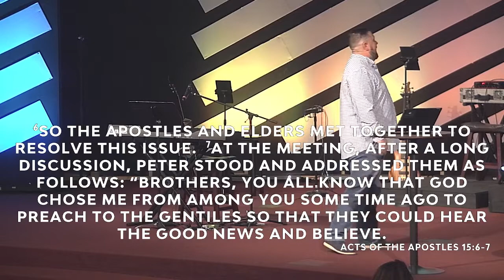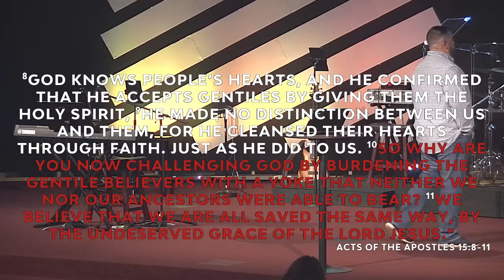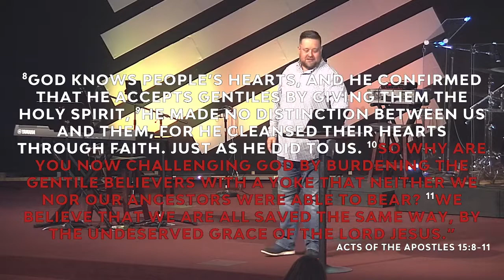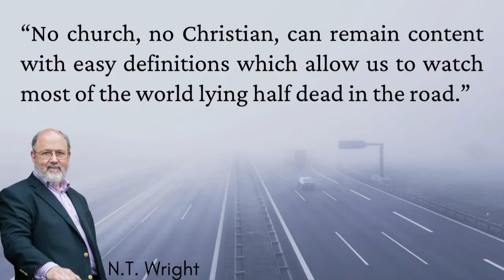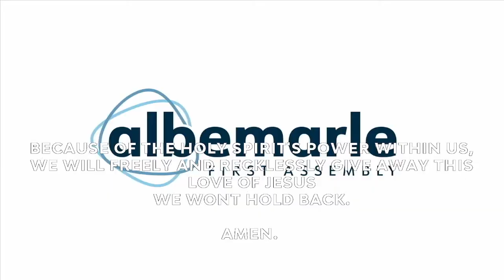Journeys - Week 3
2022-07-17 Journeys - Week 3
Join our worship team and Pastor Nate Drye as we have an amazing message and enjoy the presence of God today.